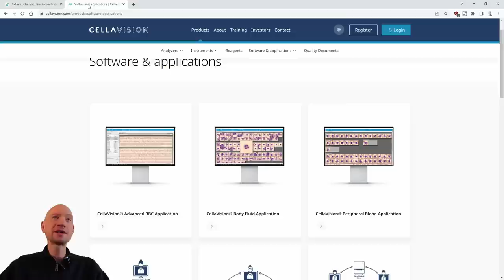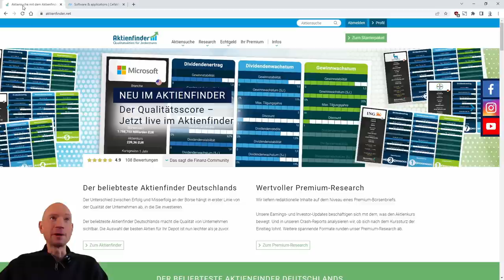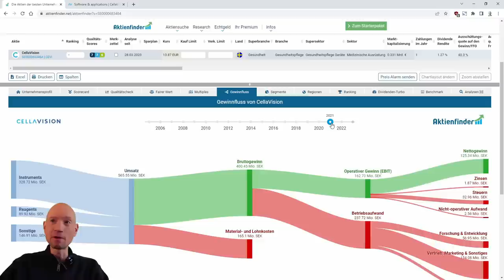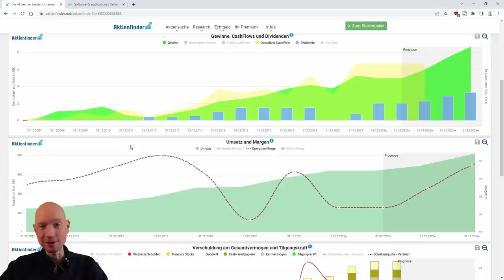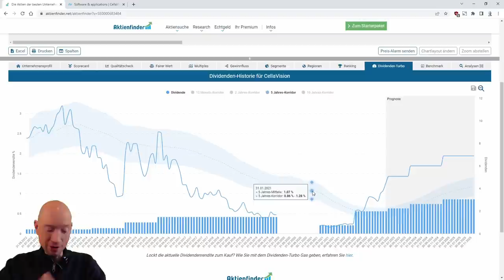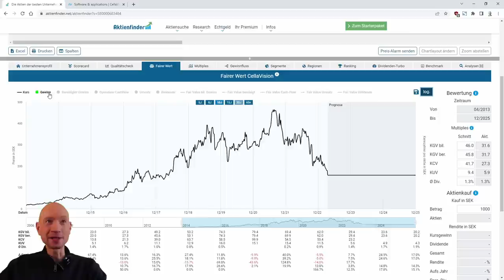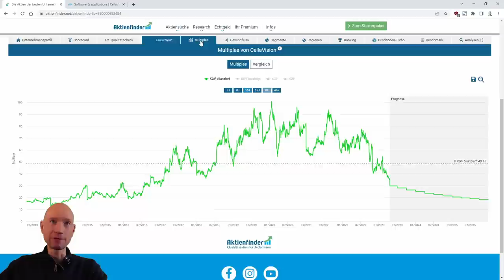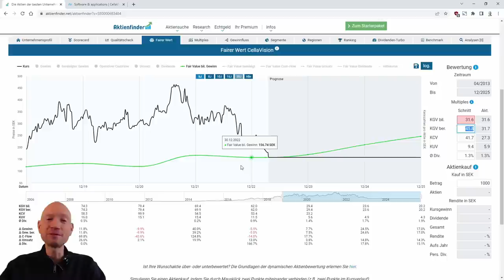CellaVision – Geheime Wachstums-Aktie zum Schnäppchenpreis!?!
0:00 Unbekannte Perle entdeckt!
1:00 Was macht CellaVision?
4:15 CellaVision "Margenproblem"
8:30 CellaVision als Dividendenzahler
10:50 Ist die CellaVision-Aktie ein Schnäppchen?#
17:05 Mein Fazit